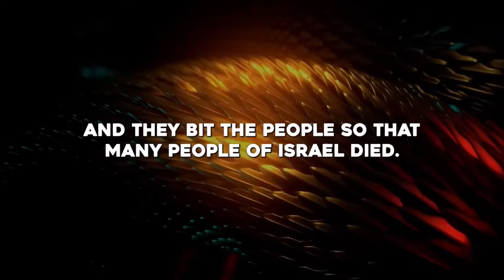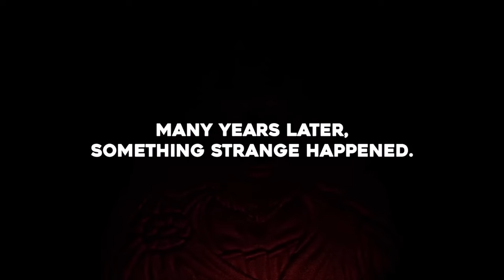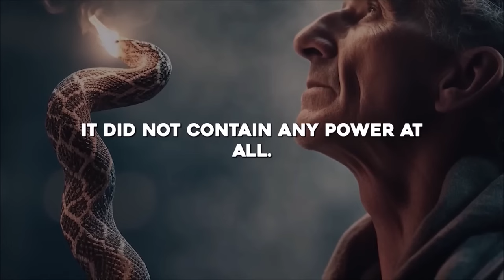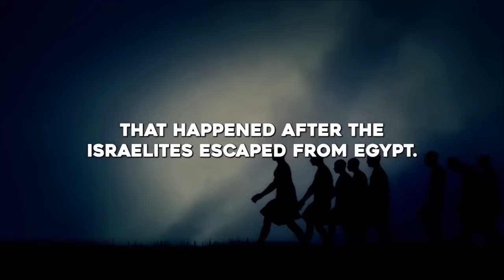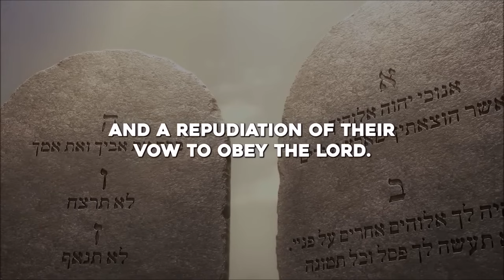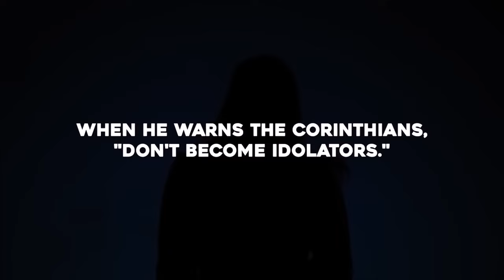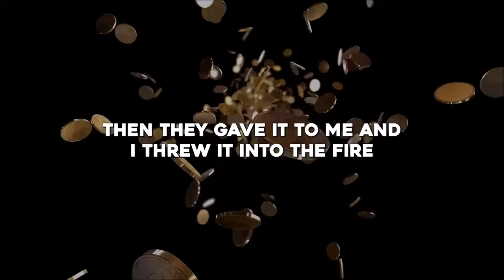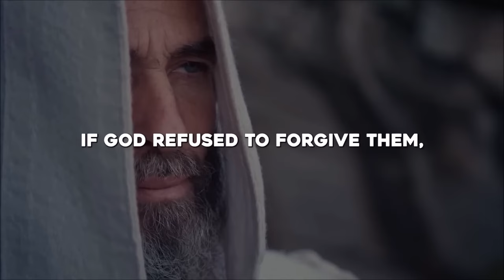Unraveling the Ancient Mysteries of Nehushtan, a Forgotten Idol.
Title: Unraveling the Ancient Mysteries of Nehushtan, a Forgotten Idol.